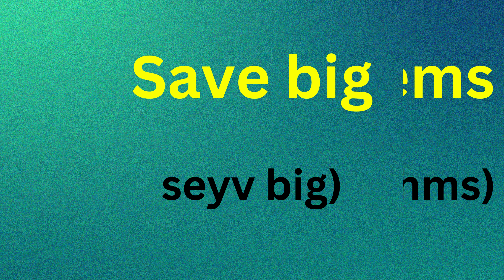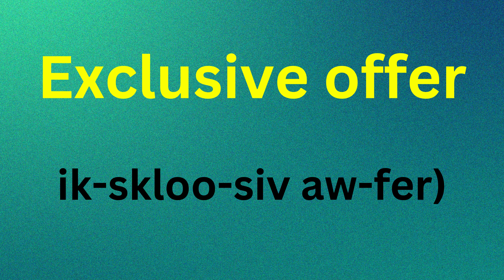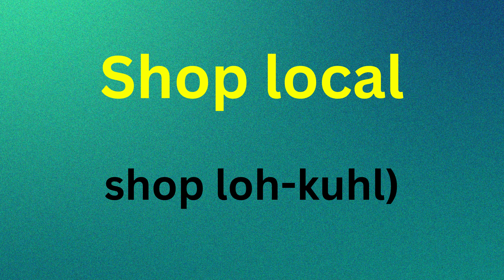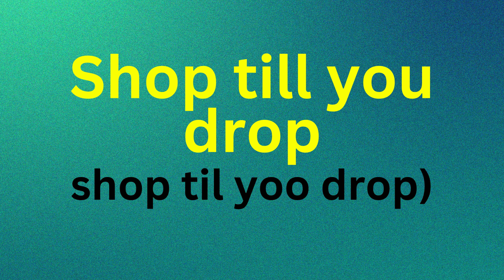📚👉IF YOU LEARN THIS YOU WILL BE ABLE TO MASTER ENGLISH IN LESS THAN AN HOUR FAST AND EASY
✅A supermarket is a self-service shop offering a wide variety of food, beverages and household products, organized into sections. This kind of store is larger and has a wider selection than earlier grocery stores, but is smaller and more limited in the range of merchandise than a hypermarket